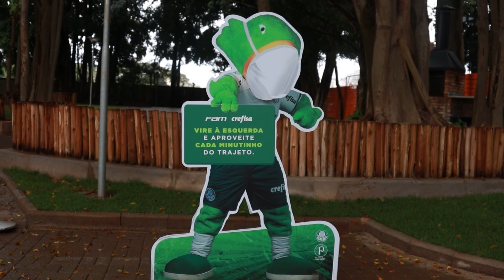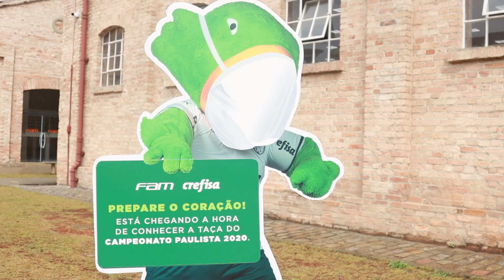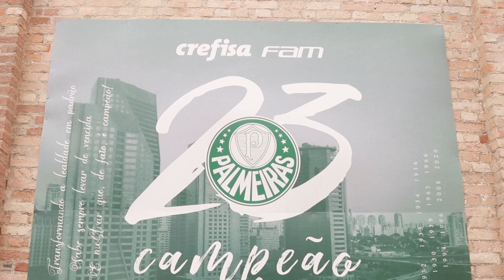FAM DE VERDE E BRANCO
Bateu saudade de ver o Campus Mooca da FAM repleto de corações alviverdes emocionados em ver de perto a taça do Campeonato Paulista! Olha só como foi o evento FAM de Verde e Branco.